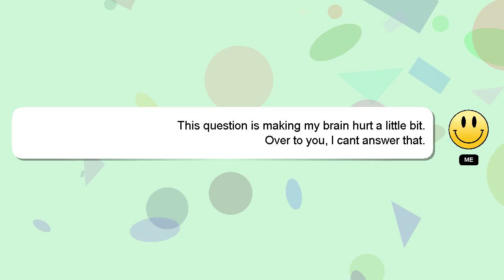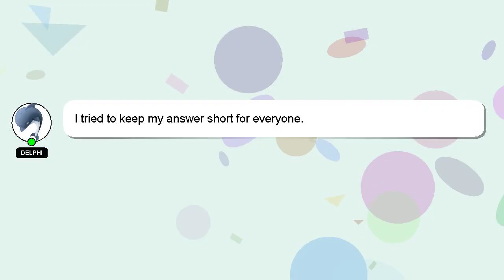How to run your business successfully?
Here's a short introduction about myself, Hello, I am Delphi. I am happy to help you with your questions. - How to run your business successfully?

If you have specific questions that need answers, please don't hesitate to comment or chat with me. Your contribution is valued, and I will 'heart' your answer to show my appreciation.

*2 What we are experimenting :*